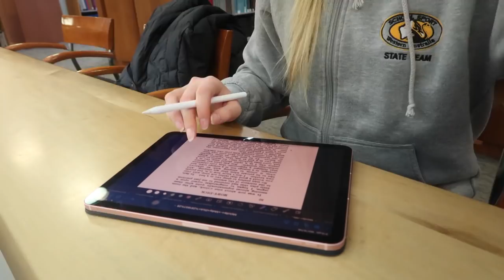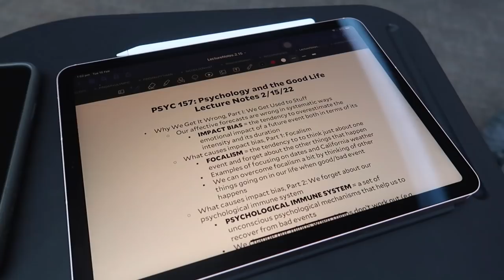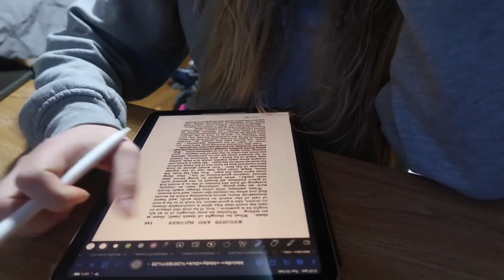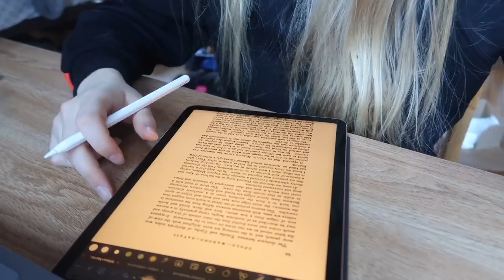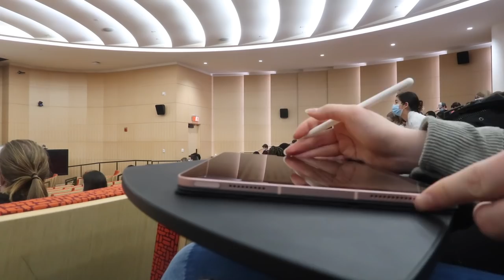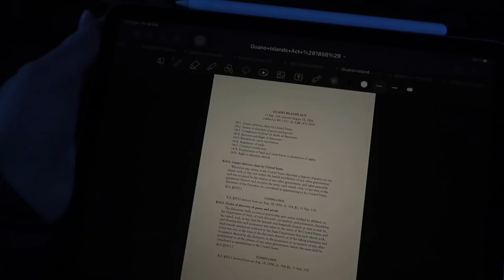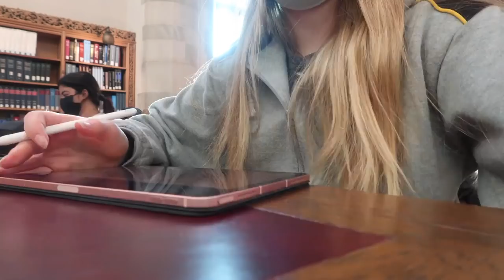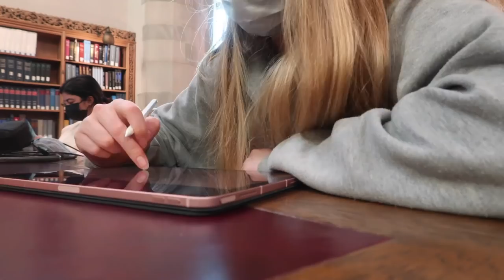FIRST WEEK OF IN PERSON CLASSES AT YALE! | a week in my life vlog (spring semester)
first week of in person classes for my sophomore spring semester!! this is one of my favourite vlogs, so I hope you enjoy 🥰🤗🌟 [please subscribe if you're new, & follow me @tia.chitty on instagram!]

💕💕 BINGE-WORTHY CONTENT! 💕💕

19 y.o girl from Perth, Australia & sophomore at Yale (class of 2024)

enjoy! xxx